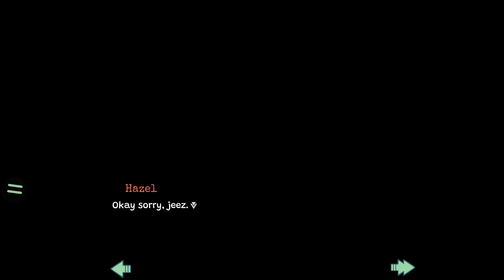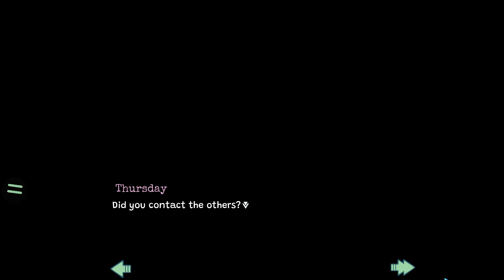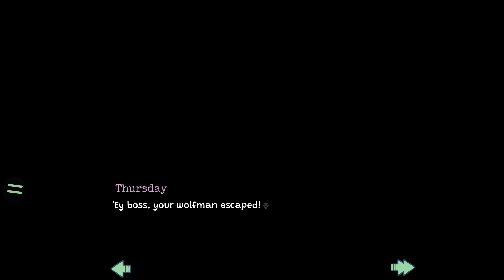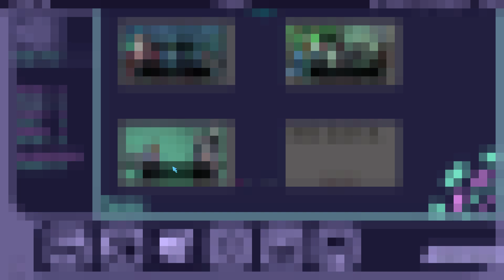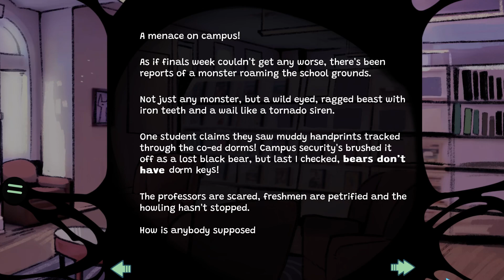Checking Up On August- Cryptid Crush #9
Robyn finally gets a chance to apologize to the Werewolf, August, and then later on he meets a new mysterious woman named Edith!